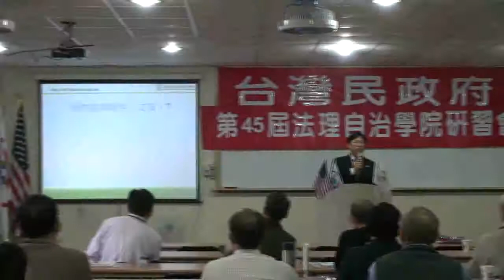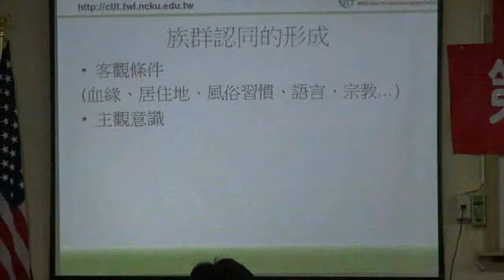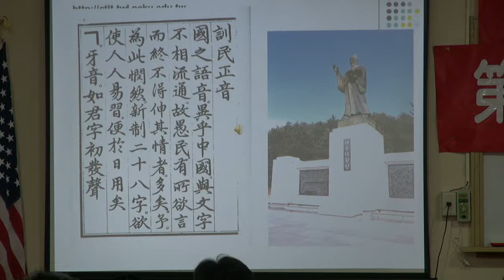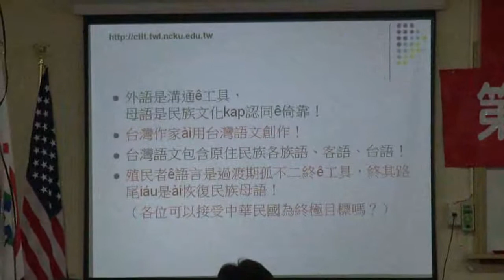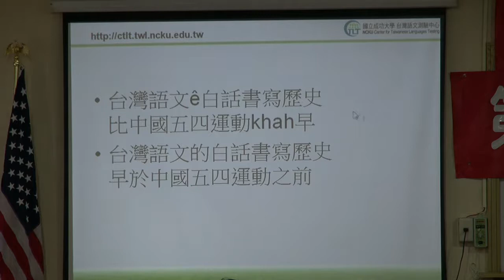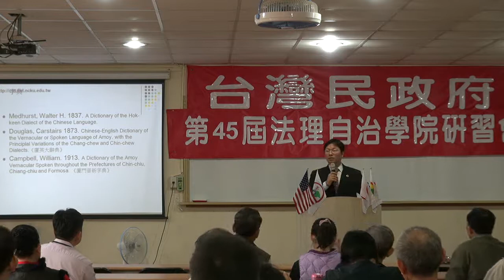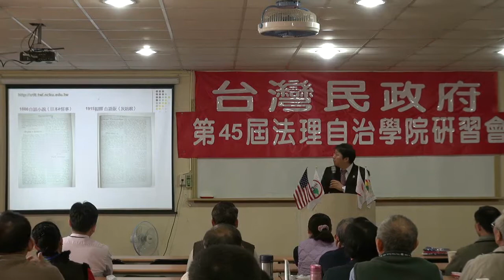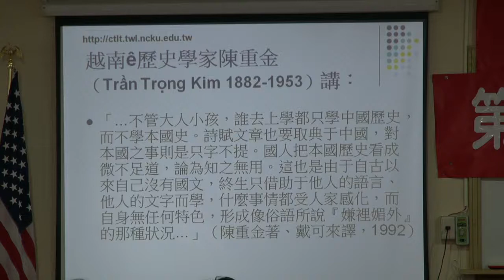121216-13-台灣語-蔣為文-台灣民政府第45屆法理自治學院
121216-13-台灣語-蔣為文-台灣民政府第45屆法理自治學院